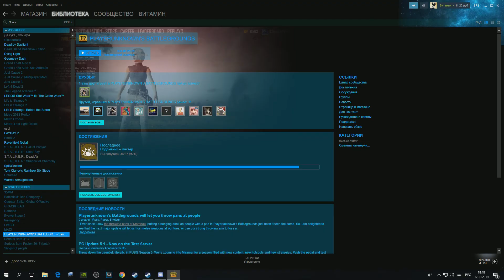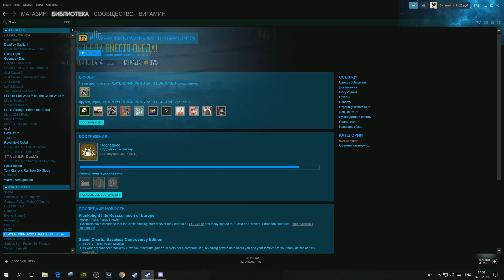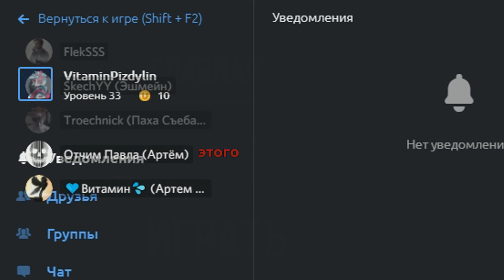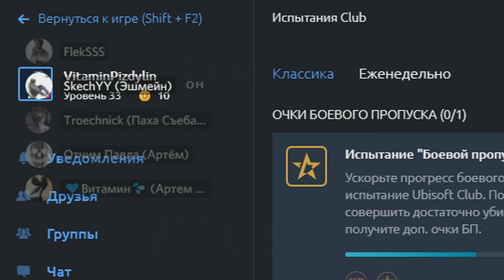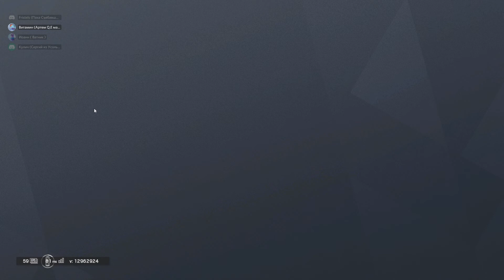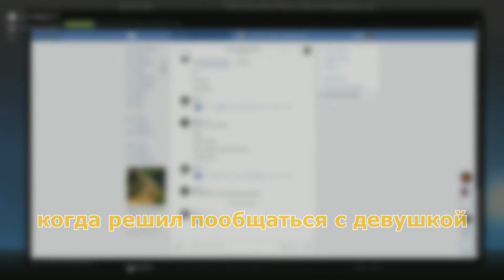MONTAJ.EXE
¡ ЧЕКНИ ЭТО МОЖЕТ БЫТЬ ВАЖНО !

Приветствую тебя друг!!! Ты попал на мой новый (или уже старый) видос над которым я потел более недели , и я думаю ты оценишь его (чо я зря делал его) .

И да, вот тебе инфа📝
Начало -
0:17 - HLFBLD - Bad and Boujee Remix (Wii x Migos)🎵
2:02 - что то из JoJo🎵
7:00 - dirtyday - forgive you🎵
3:46 - Lupus Nocte Hadouken🎵
Музыка в конце - Robin Hustin & Tobimorrow feat. Jex Light It Up🎵

Решил поменять формат, где напихиваю больше всякой всячены, надеюсь вам понравиться

ваш покорный слуга Vitamin💜